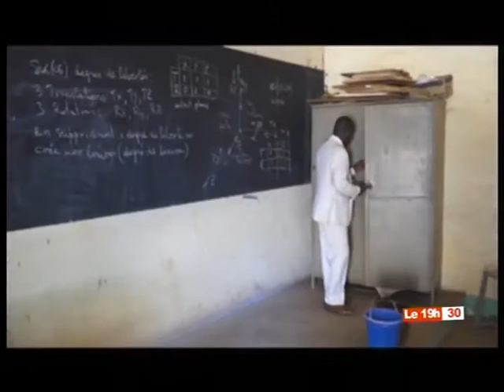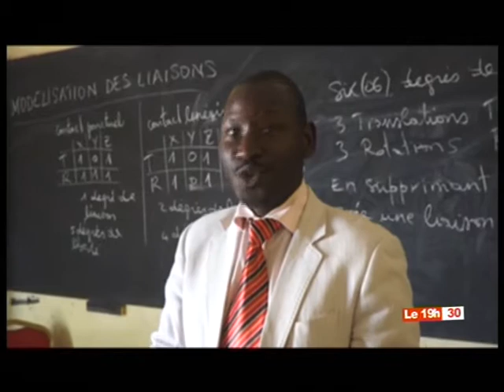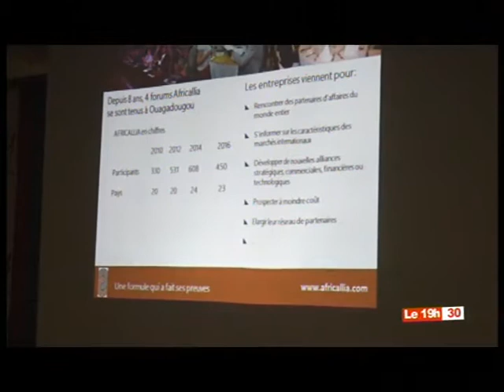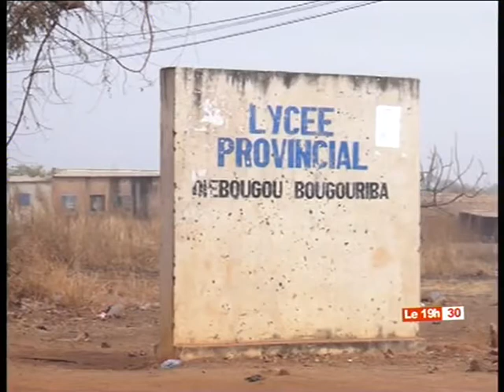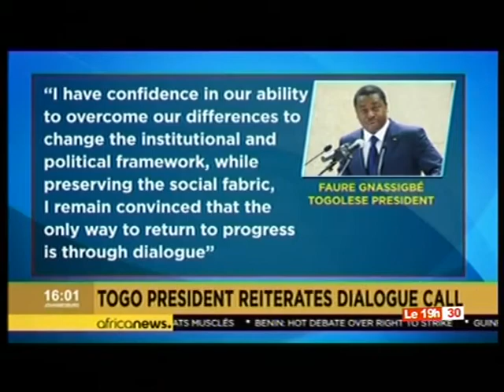LE 19H30 DU 04 JANVIER 2018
Edition du soir, présentée par Caroline YODA